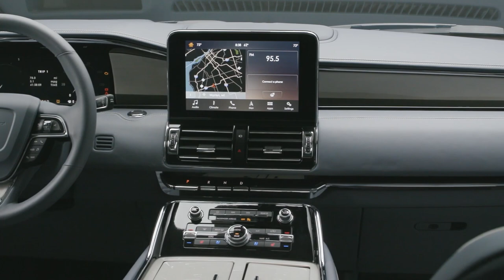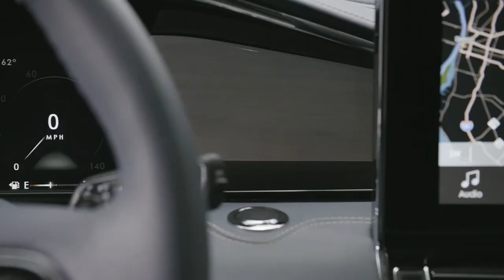2018 Lincoln Navigator studio interior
Inside, spaciousness comes in all three rows, including storage in each to keep the cabin clean and organized. The all-new Navigator’s advanced cargo management system offers an adjustable shelf behind the rear seats that allows clients to create storage customized to their needs. Even with the vehicle parked on an incline, the feature ensures groceries won’t roll out when the liftgate is opened.

The interior layout is clean and uncluttered, with a simple, soothing ambience.